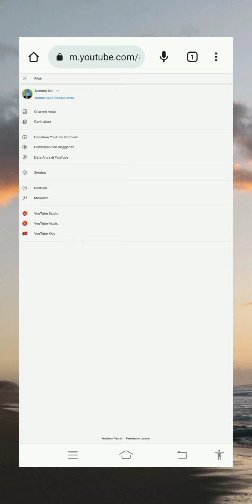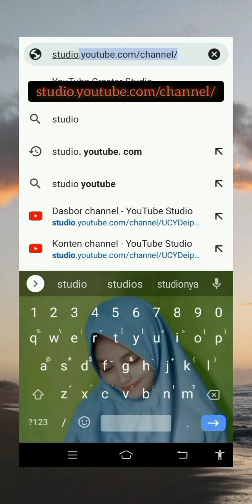cara login YouTube studio desktop tanpa dialihkan ke aplikasi YouTube studio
Assalamualaikum wr wb sahabat semua kembali lagi di channel YouTube saya baik sahabat divideo kali ini tentang cara login ke YouTube studio desktop/ Beta tanpa dialihkan ke aplikasi YouTube studio.
Baik langsung saja kita buka browser, disini saya akan masuk melalui google chrome, pada kolom telusuri ketik aja :
Dan pastikan kita sudah login menggunakan akun google kita.
Nah dengan demikian kita login ke YouTube studio tanpa dialihkan ke aplikasi YouTube studio.